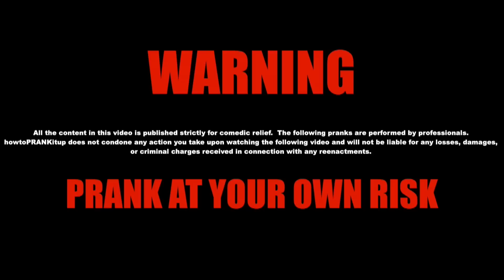FRIDAY THE 13th SCARE PRANKS - HOW TO PRANK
DRDEEDS

                               ***WARNING MESSAGE***
All the content in this video is published strictly for comedic relief. The following pranks are performed by professionals. howtoPRANKitup does not condone any action you take upon watching the following video and will not be liable for any losses, damages, or criminal charges received in connection with any reenactments. Prank at your own risk.

Friday the 13th scare pranks in this video
1. CHAINSAW PRANK 0:25
2. SHOWER PRANK 1:01
3. DEAD BODY PRANK 1:38
4. BATHROOM SCARE PRANK 2:22
5. BLOODY SHOWER and TOILET PRANK 2:39

dennis roady how to pranks